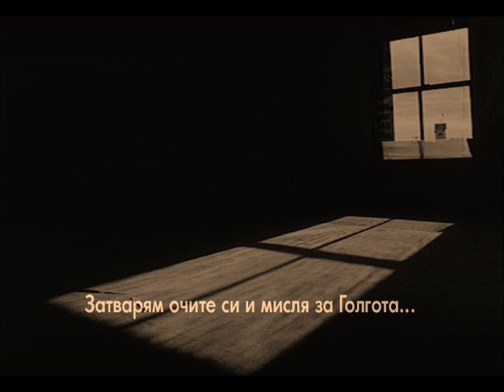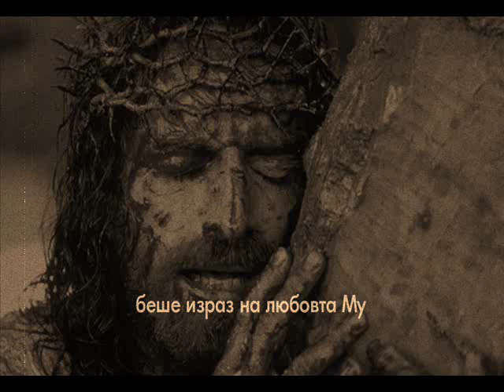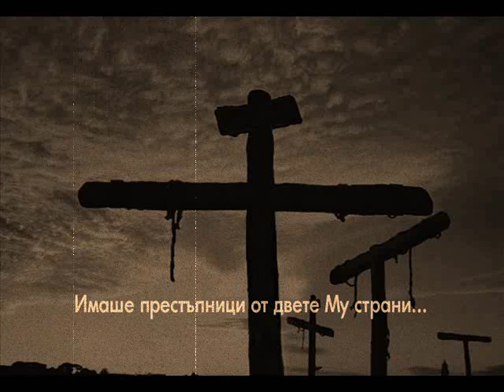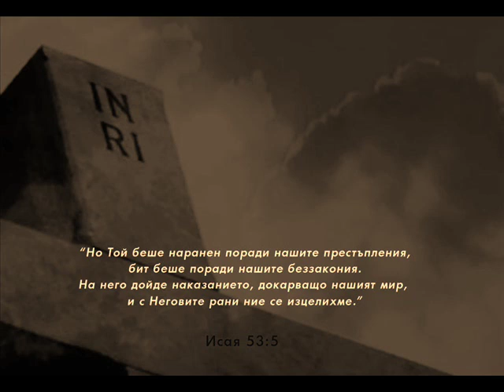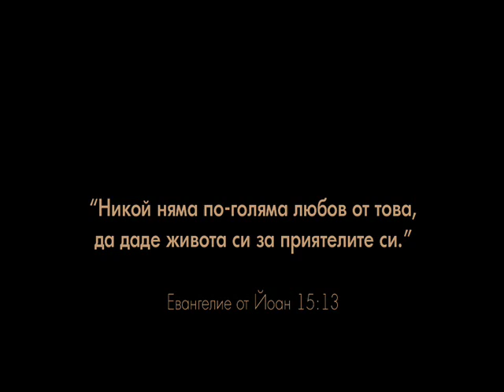"If I was there" - Tourniquet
Christian video - made from Bulgaria